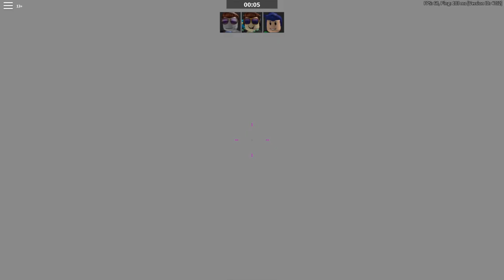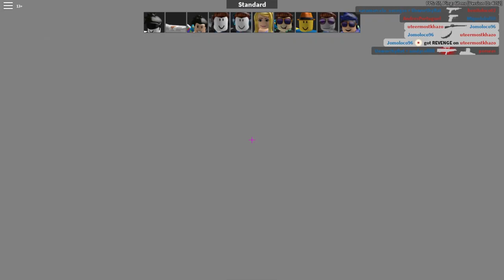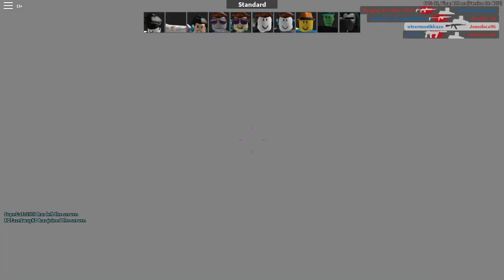Arsenal |Me Cabreo Con Dragon| [ENFADO EPICO]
ESTE DRAGON ME DAN GANAS DE MA@#$% AL PERRO ESE ;V Pero que mucho lo quiero al menso ;v !

COPYRIGHT